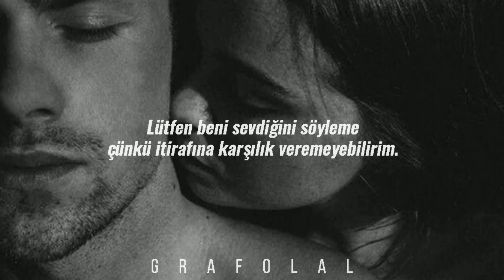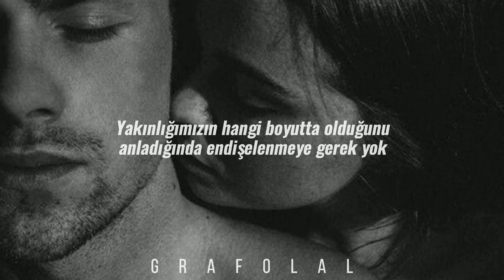Gabrielle Aplin | Please Don't Say You Love Me (Türkçe Çeviri)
Öncelikle selamlar!

Şarkıda geçmiş ilişkilerinden yorgun düştüğü için yeni ilişkiye hazır hissetmeyen kimsenin karşısındaki kişiyi kırmama çabası işlenmiş. Kişi karşısındaki kimseye oldukça değer veriyor olsa da geleceklerinin varlığına olan inancı yüzünden geçmişte yaptığı gibi acele etmek istemiyor ve ağırdan alıyor.

*give the game away* gizli tutulması gereken bir şeyi, özellikle de bir planı yanlışlıkla ortaya çıkarma durumu için kullanılan bir kalıptır. bir manada pot kırmak anlamına da geldiği söylenebilir. şarkıda akışa daha uygun olduğunu düşünerek 'oyunbozanlık yapmak' olarak uyarladım.

Sevgiyle kalın!

Summer comes and winter fades,
Here we are just the same,
Don't need pressure, don't need change,
Let's not give the game away
There used to be an empty space,
A photograph without a face,
But with your presence and your grace,
Everything falls into place
Just please don't say you love me,
Cause I might not say it back,
Doesn't mean my heart stops skipping
When you look at me like that
There's no need to worry when
You see just where we're at
Heavy words are hard to take,
Under pressure precious things can break,
And how we feel is hard to fake,
So let's not give the game away
Fools rush in
And I've been fooled before,
This time I'm gonna slow it down,
Cause I think this could be more,
The thing I'm looking for
Please don't say you love me,